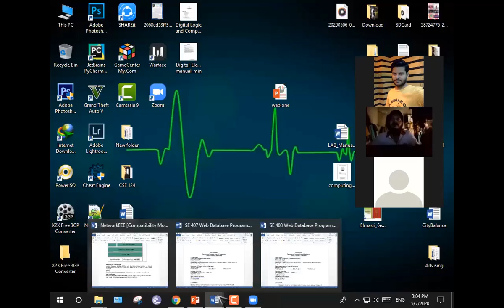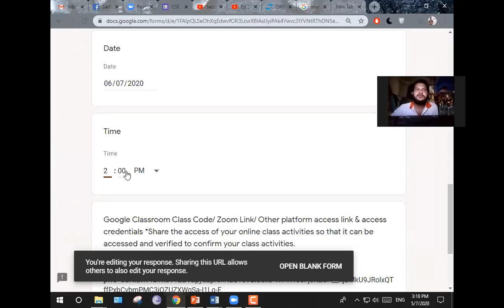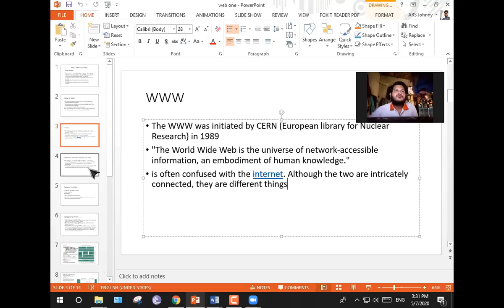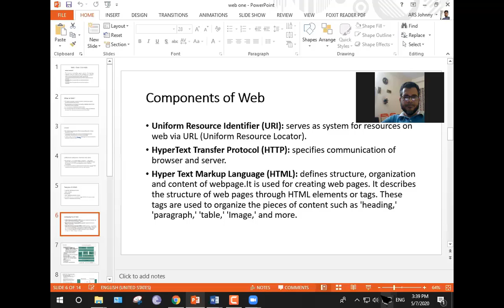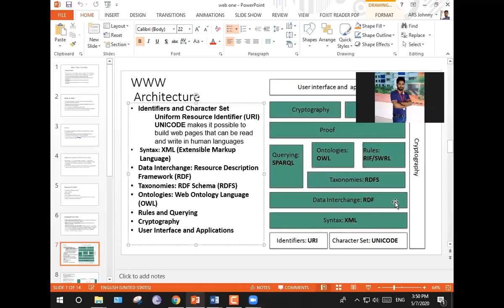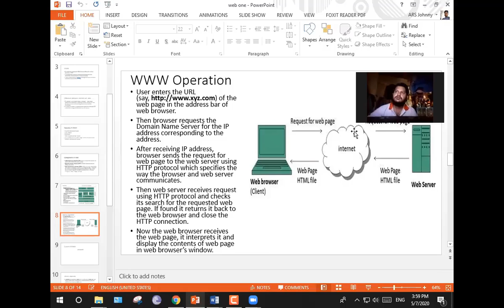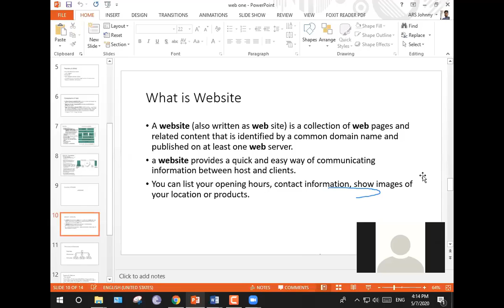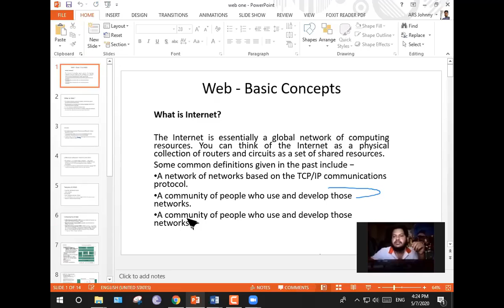Web Database Programming Lecture 1(CSE 407)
Made for education purpose.